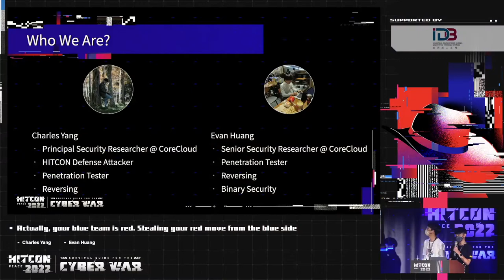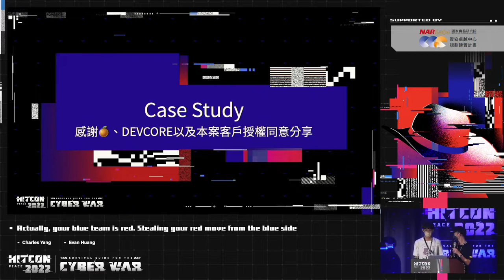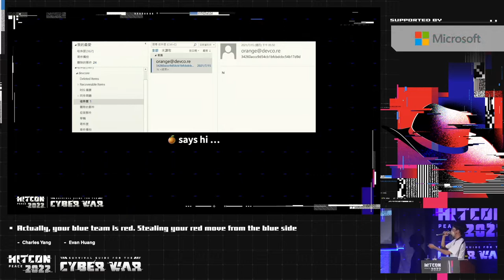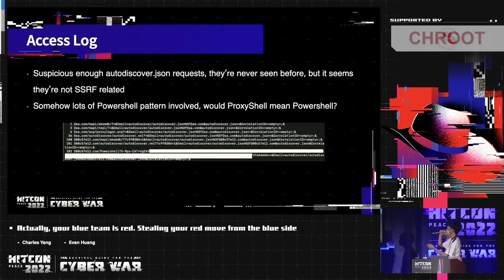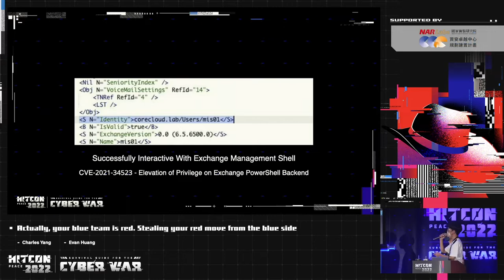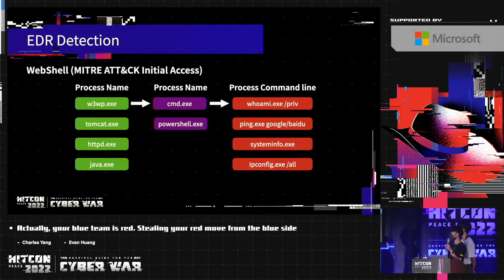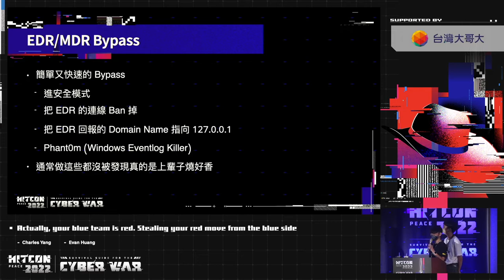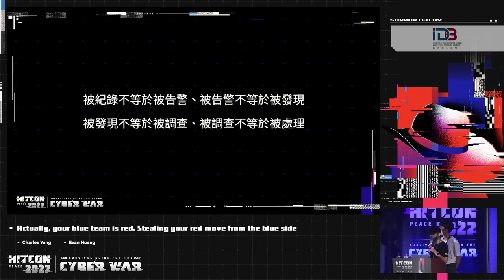Actually, your blue team is red. Stealing your red move from the blue side｜HITCON PEACE 2022